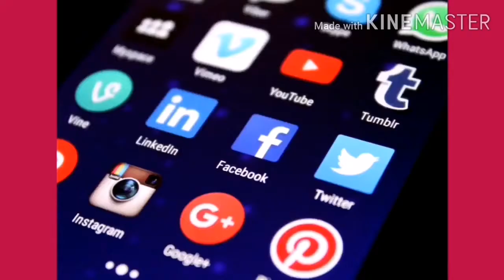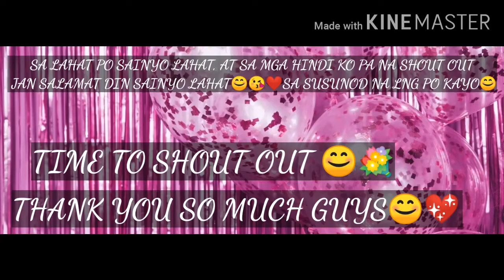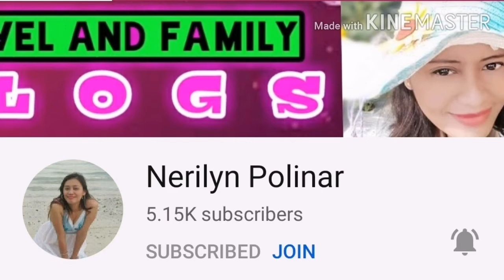HALO HALO VIDEO /AT MY PA SHOUT OUT PA